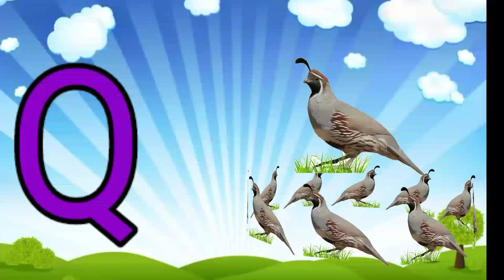A for apple B for ball C for cat || alphabet song | abcdefghijklmnopqrstuvwxyz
your qurey
abc song
alphabet song
abcdefghijklmnopqrstuvwxyz
phonics song
vocabulary
a to z
phonics words